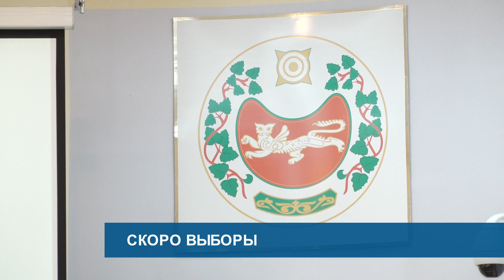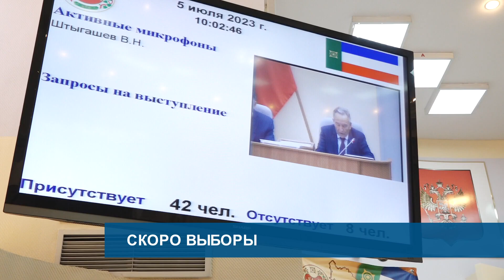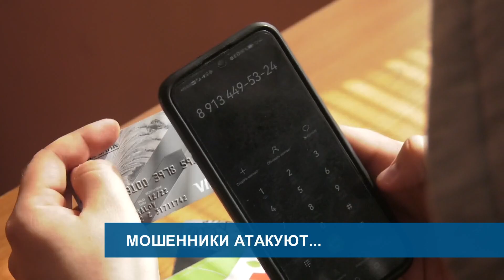Скоро выборы//Смертельное ДТП//Мошенники атакуют...//Следите за детьми! - Абакан 24